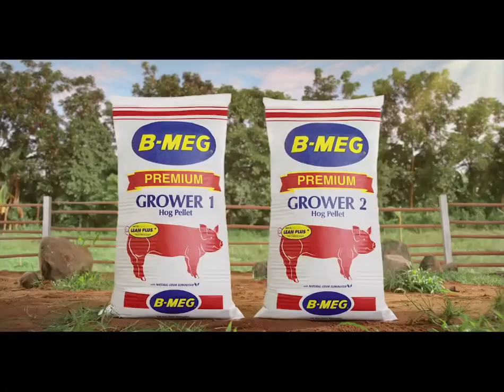SGCTV TTHD vs B10UTS Commercial Break (11/02/20) (GMA Feed) | JHA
MOCKED po ito, huwag seroysohin.

1. Nescafe Bumper
3. Great Taste Choco with Francine Diaz
4. B-MEG Premium
5. Kinder Joy
6. WalterMart with Marian Rivera Dantes
7. San Miguel Beer
8. Pinoy Gameplay TTHD vs B10UTS Bumper